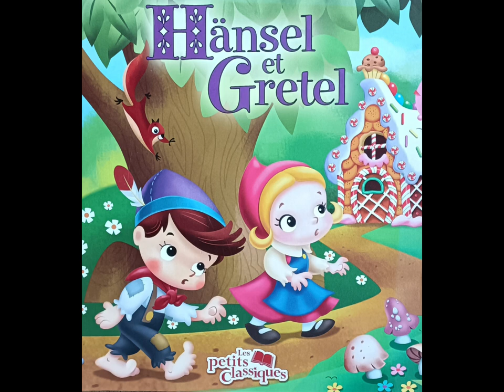Hänsel et Gretel - Livre audio - Histoire du soir - Conte pour enfants pour s'endormir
Lien pour acheter ce livre
Tu peux aussi acheter ce livre dans ma boutique Amazon

Hansel et Gretel
Valérie Ménard
Phidal

Abandonnés par leur père, Hansel et Gretel sont perdus dans la forêt. Un joli oiseau les guide alors vers une merveilleuse maison faite en pain d'épice!  Quel bonheur, quelle joie et quel régal ! Seulement, cette maison appartient à une méchante sorcière qui a pour habitude de manger les enfants...